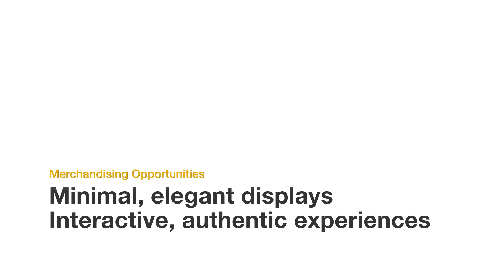InVue Wearable Solutions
The most extensive smartwatch security portfolio
Superior protection, a clean and consistent design, and charging capability. InVue Wearable Solutions provide a clean, consistent design and security for wearables on display.   Available in 3 configurations:  WS2 Exposed Cord, W2000 Recoiler, and the OnePOD Wearable.